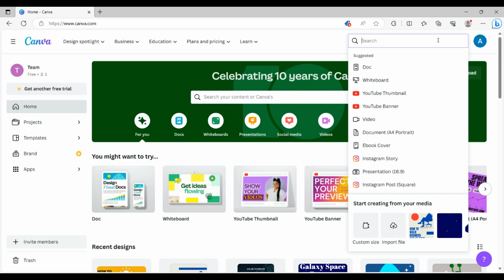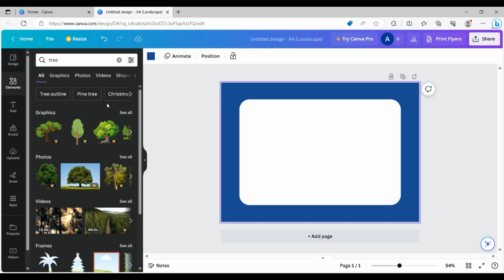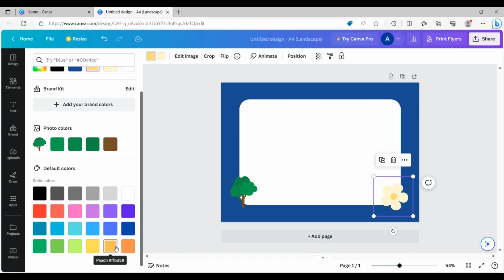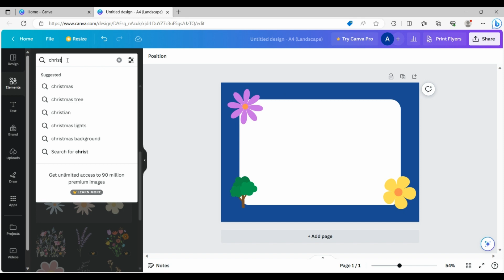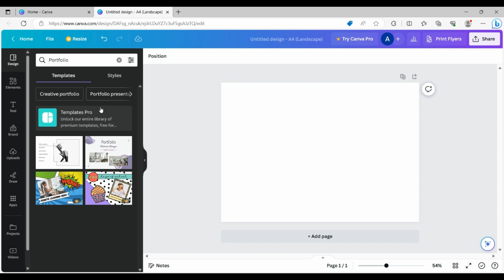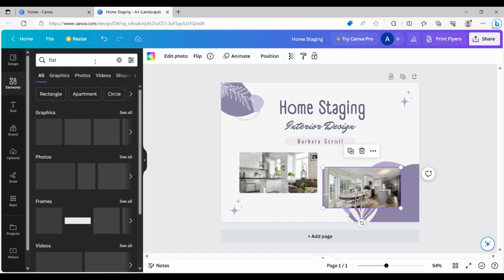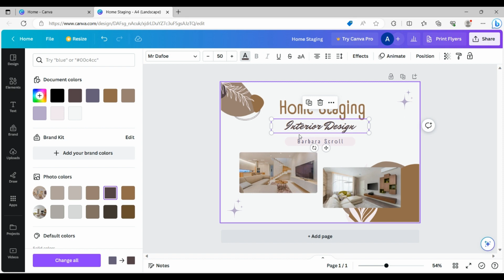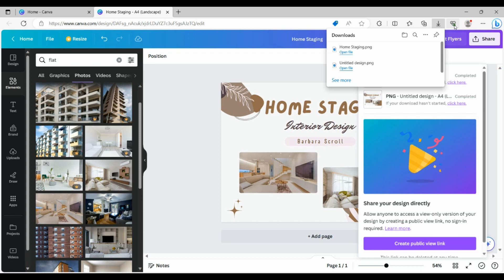How to Make A4 Landscape Size in Canva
In today’s tutorial, you will learn how to make A4 size (Landscape) in Canva fast and easy. In this lesson, you will find out how to create A4 landscape format for free. Watch this video and find out Canva secrets.